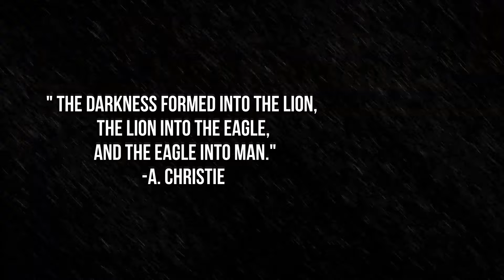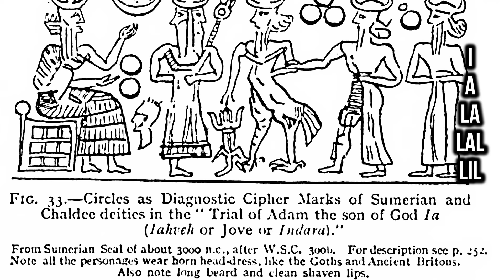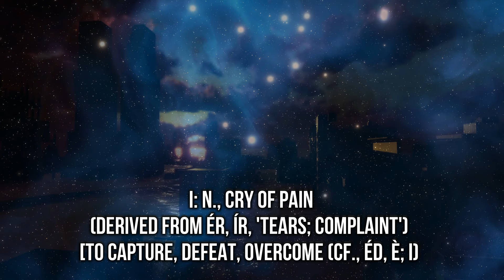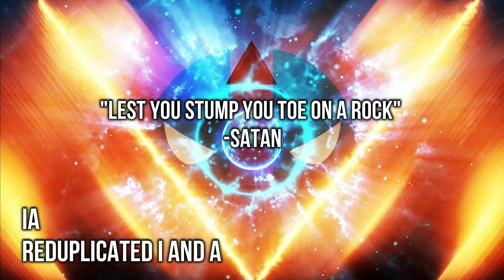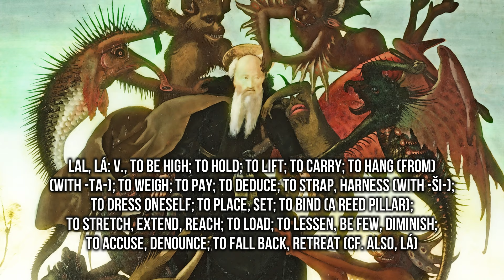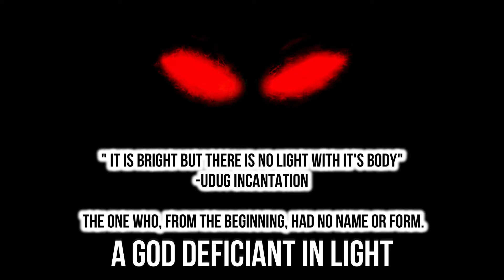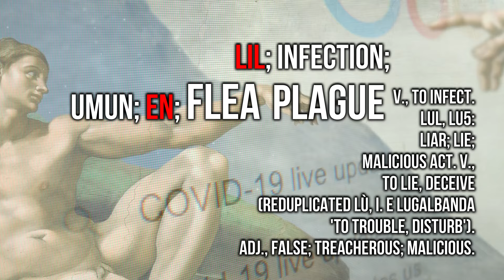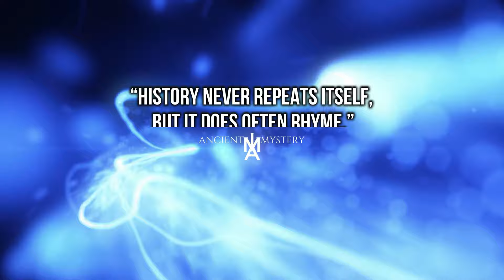The Trial of Adam - Son of the god Ia [Revelations of Ia, La, Lal and Lil]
The image is labelled as the Trial of Adam, but it isn't? This led me to look at the Sumerian god Ia, but there isn't one? Ia, isn't even part of the original language? In the video, I work through the Sumerian meanings of the words Ia, la, lal and lil, in a bid to discover who this Ia god could be. -leading to a revelation about Enlil the Sumerian Storm god, and the Greek god Zeus.

The game is afoot my dear what sons and daughters. Enjoy!

SOCIAL